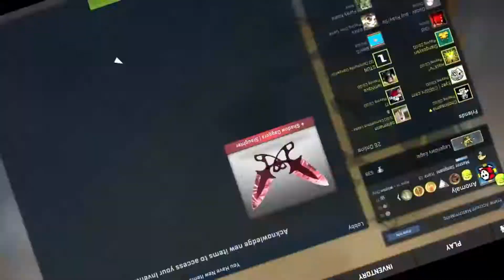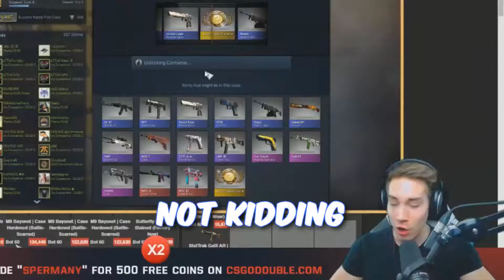BEST 10 KNIFE UNBOXINGS OF THE WEEK